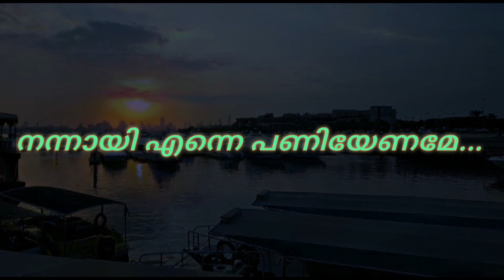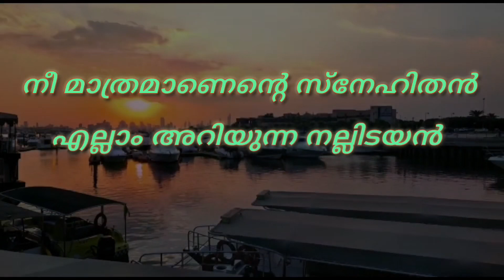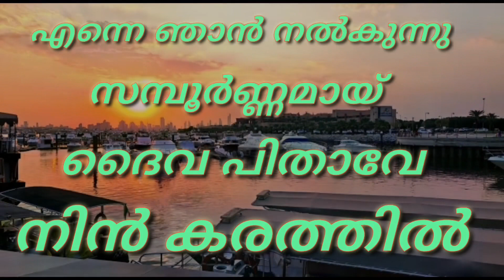Enne Njan Nalkunnu Samboornnamayi | Lijo Saji Kanoor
എന്നെ ഞാൻ നൽകുന്നു സമ്പൂർണ്ണമായി
ദൈവ പിതാവേ നിൻ കരത്തിൽ

അങ്ങറിയുന്നെൻ നിനവുകളും
അങ്ങറിയുന്നെൻ ഭാവിയും
അങ്ങറിയുന്നെൻ ജീവിതവും
നന്നായി എന്നെ പണിയേണമേ

നീ മാത്രമാണെന്റെ ആശ്രയം
നീ മാത്രമാണെന്റെ ആശ്വാസം
നീ മാത്രമാണെന്റെ സ്നേഹിതൻ
എല്ലാം അറിയുന്ന നല്ലിടയൻ
 A SONG BY BR.LIJO SAJI KANOOR